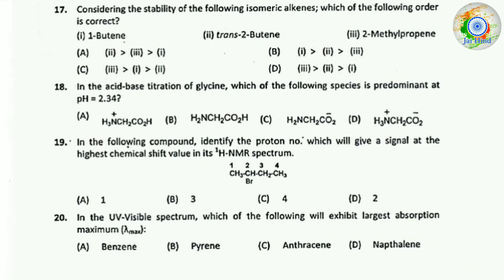SU Chemistry PG Entrance Question -2012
Go through the below link to download
 SU Chemistry PG entrance Question-2014

This year all science subjects Common PG Entrance Test (CPET) will be conducted by Sambalpur university.

For latest information regarding entrance syllabus and pattern of CPET Odisha

And official Website of Sambalpur University

        🇮🇳JAI HIND 🇮🇳